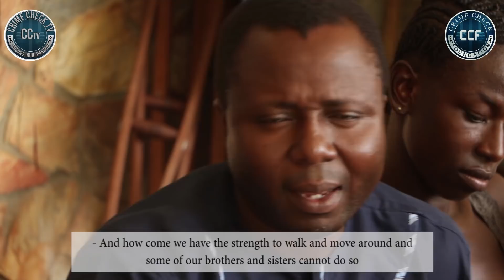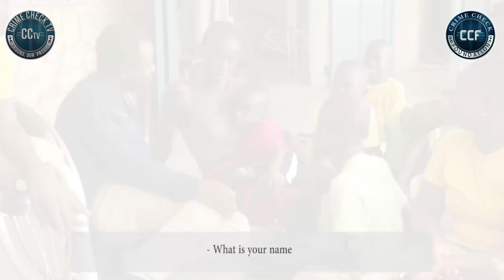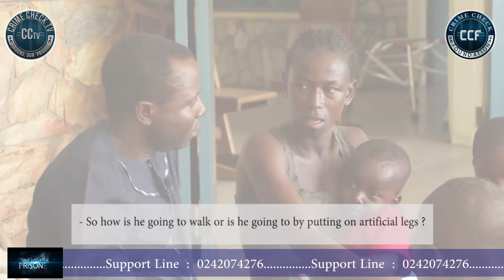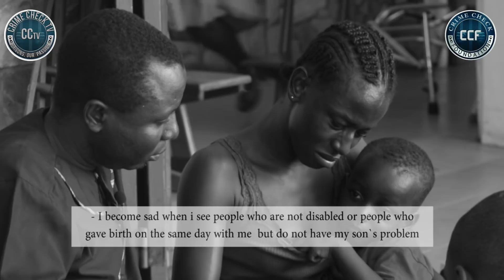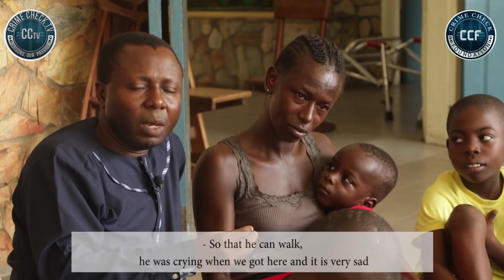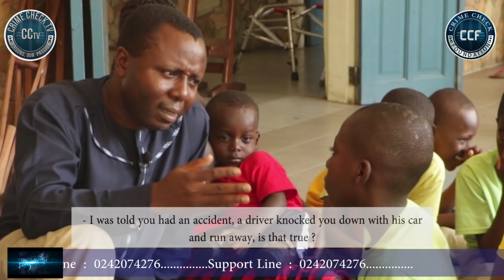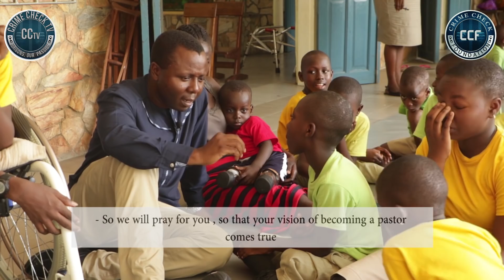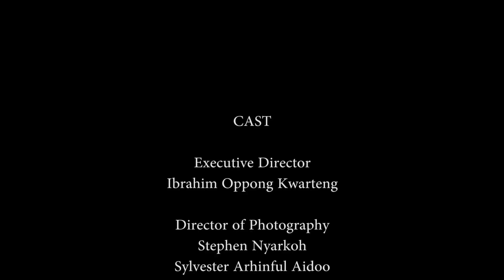GHANA`S NEGLECTED DISABLED CHILDREN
When disabled children are neglected by their parents and society does not seem to care about the well-being of such children, it becomes a scar on the conscience of the nation. Lets go to the aid of these children. Gamel, Kobby and all the other children at Nsawam Orthpaedic Training Centre deserve our help.